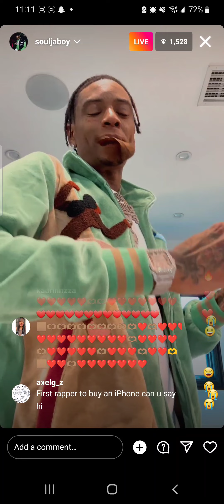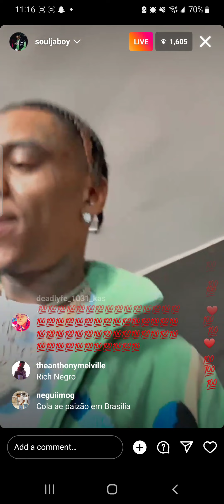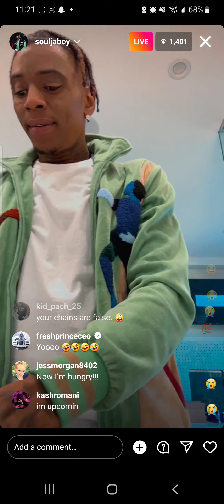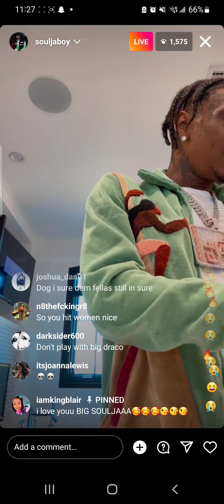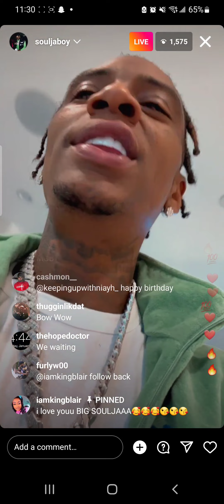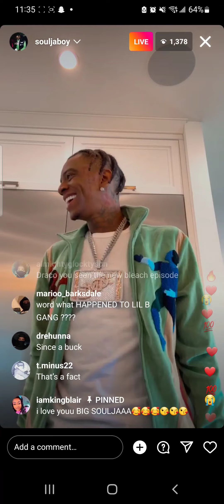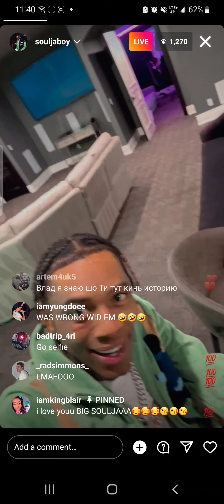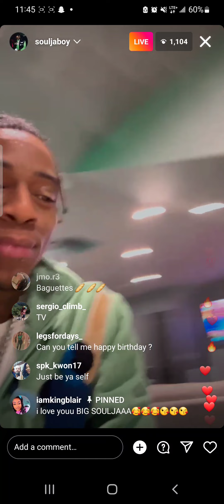Soulja Boy Elon Musk